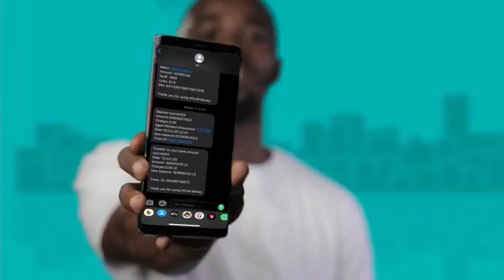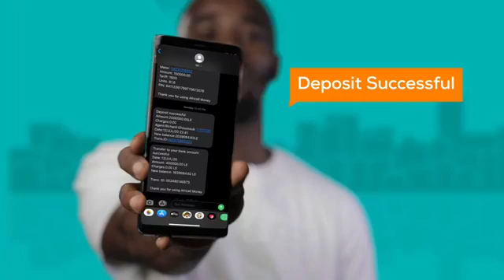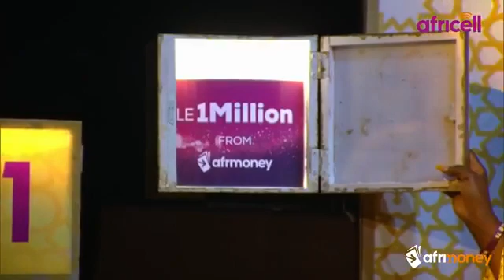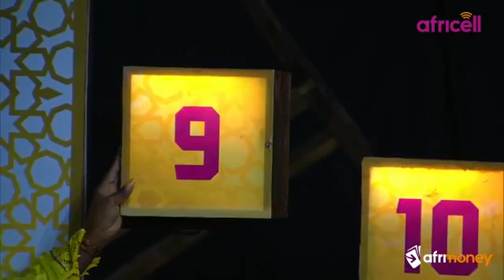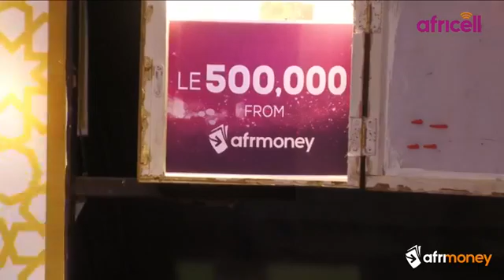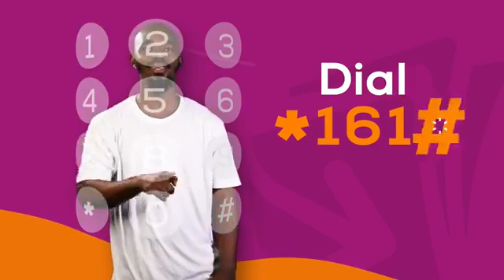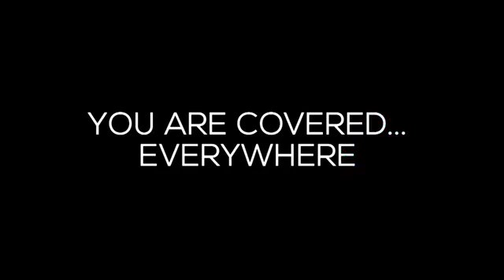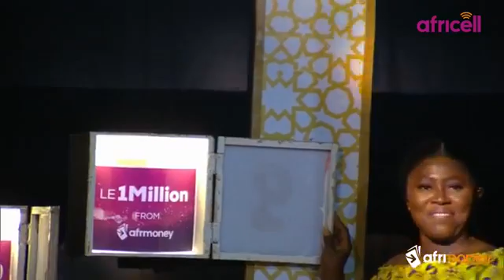Chief Koblo koblo on africell Ramadan Show